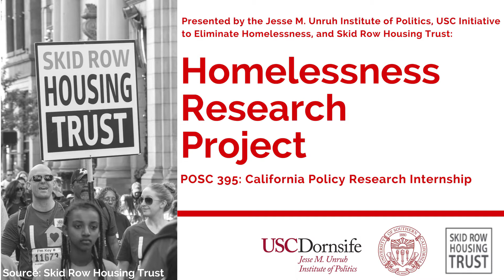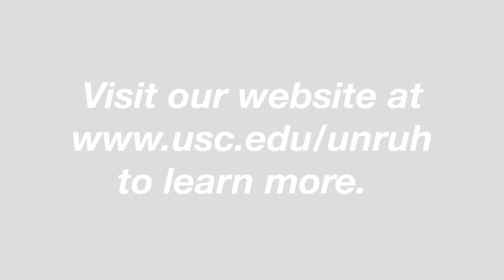Unruh POSC 395 Research Internship: Homelessness in LA- Students' Journey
Through the USC Unruh POSC 395 research internship for the fall 2017 semester, USC students researched homelessness in Los Angeles. They researched capacity-building strategies, looked into national case studies, and made policy recommendations. Hear why the students, Rex Alley, Shernae Hughes, Maria Manjarrez, Anna McEnroe, and Matt Park, chose to research the issue of homelessness. Also hear what they gained from their research internship this semester and how it influenced their next steps.